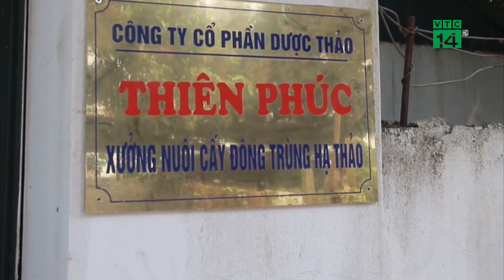Sản phẩm của Nữ Nông Dân Việt Nam xuất sắc năm 2021| VTC14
VTC14 |Với mô hình trồng, sản xuất, chế biến nấm đông trùng hạ thảo sử dụng công nghệ nuôi cấy vi sinh, kết hợp với trang thiết bị máy móc hiện đại, chị Nguyễn Thị Hồng là 1 trong 9 nữ Nông dân Việt Nam xuất sắc 2021. Đông trùng hạ thảo tự nhiên được tìm thấy nhiều trên các cao nguyên ở Tây Tạng (Trung Quốc) với độ cao 4000m, cùng mức giá rất đắt. Bởi thế, nhiều nhà khoa học trên thế giới đã nghiên cứu nhân giống và nuôi trồng loại dược liệu quý hiếm này.